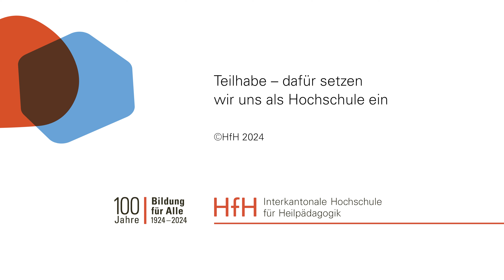«Teilhabe ist, wenn ...» | Statement von Jahn Graf, Rollstuhlaktivist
«Teilhabe ist, wenn nicht nur das WC barrierefrei ist, sondern auch der Weg dorthin.» – Jahn Graf, Rollstuhlaktivist.

In der Kampagne «Teilhabe ist, wenn ...» geht es darum, was Menschen mit einer Behinderung brauchen, um sich in der Gesellschaft, Kultur, Politik und der Arbeitswelt zugehörig zu fühlen. Betroffene, Expert:innen und Personen aus der Politik schildern in eindrücklichen Statements ihre Erfahrungen und Ansichten. Schauen Sie jetzt weitere Videos an und erfahren Sie mehr über die Kampagne

Die Videos und Porträts entstand im Rahmen des 100-jährigen Jubiläums der Interkantonalen Hochschule für Heilpädagogik (HfH), die aus dem Heilpädagogischen Seminar (HPS) vorgegangen war. Mehr zum Jubiläum